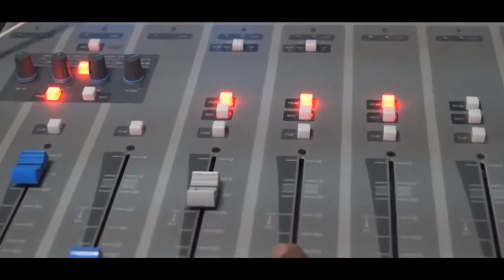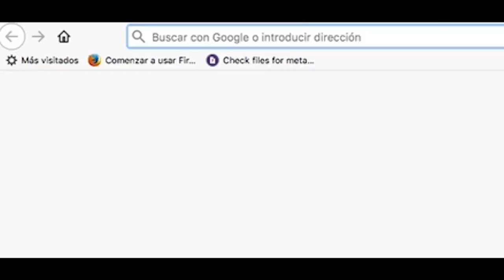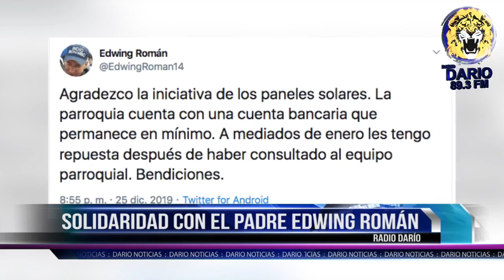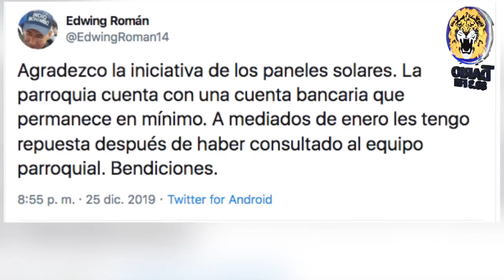NOTICIAS LIVE VIERNES 27 DE DICIEMBRE 2019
🔴 TITULARES

✅ Turbas destruyen cámara de seguridad de Radio Darío

✅ CIDH otorga medidas cautelares a Bayron Estrada

✅ 178 nicaragüenses deportados de EE.UU.